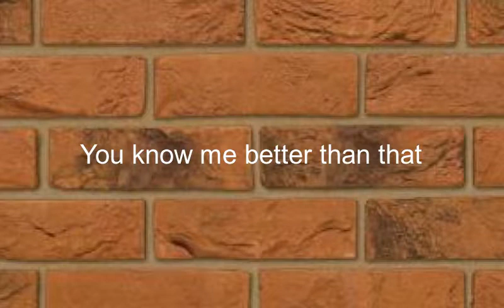Como se dice Me Conoces Mejor Que Eso en Ingles